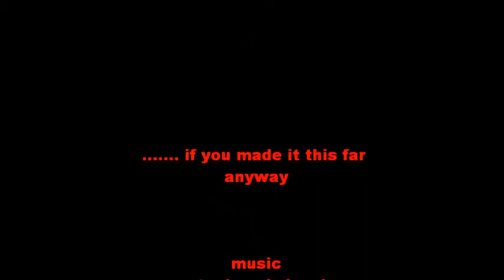Forza 4 Drifting [metal]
just a bit of drift from forza4, had to cut it short cos of corrupted files. dammit
if you dont like metal. too bad so sad cos I do.